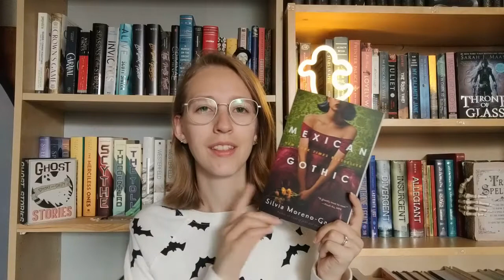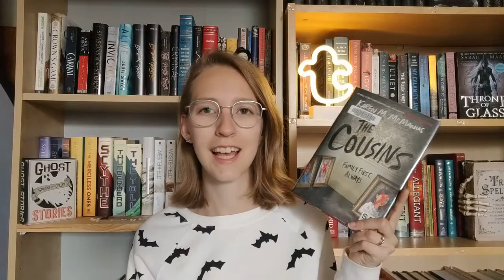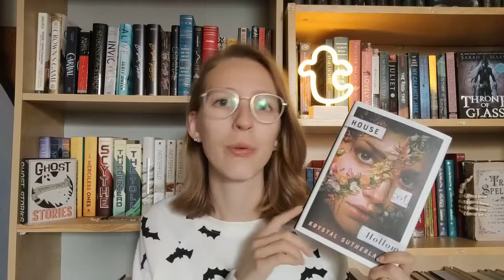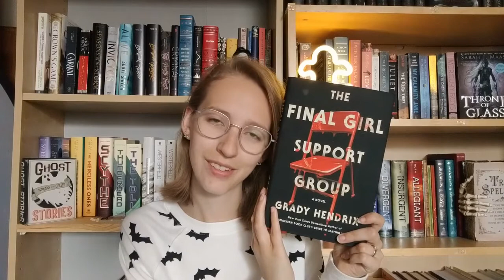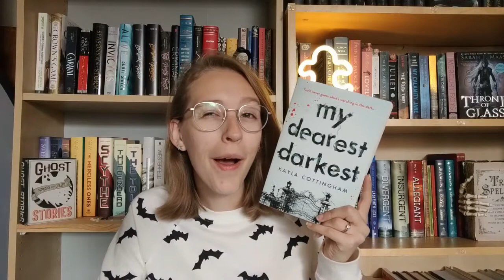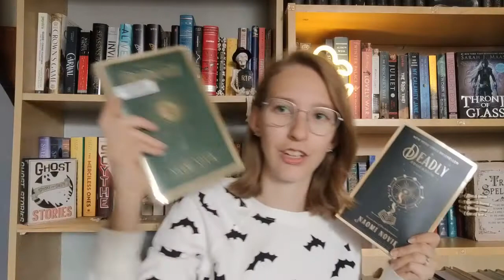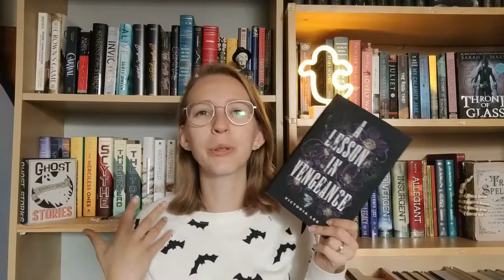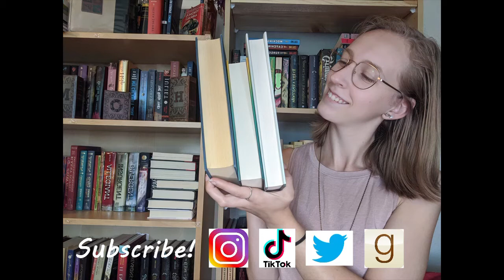Spooky Books Recommendations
I've got some good thriller/horrors and dark academia to recommend to you for this October!

00:00 Intro
1:04 Thriller/Horror
8:13 Dark Academia

Storygraph: lauraslillibrary
Goodreads: Laura's Lil Library